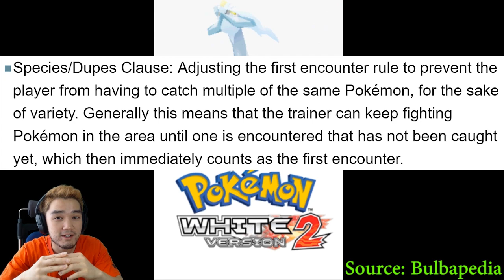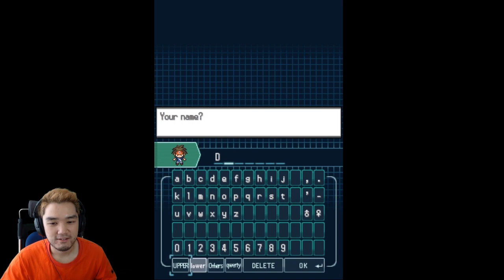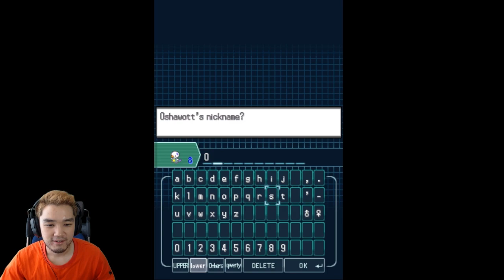Never Have I Ever Played - Pokémon White 2 Nuzlocke Challenge - Part 1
Welcome to another new segment where I play games I never have I ever never played before!

I love Pokémon, yet I've never done a Nuzlocke run so I'm going to try it in version White 2, another thing I've never done before.

It's a never have I ever extravaganza!